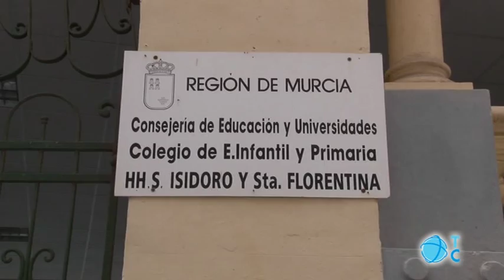Protesta en el colegio San Isidoro y Santa Florentina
El AMPA del centro escolar solicita a la Comunidad Autónoma el uso escolar de espacios vacíos de la Casa del Niño